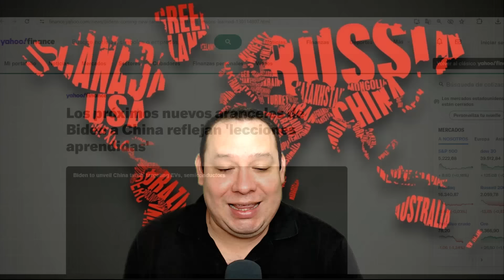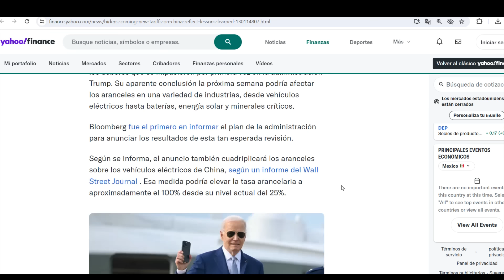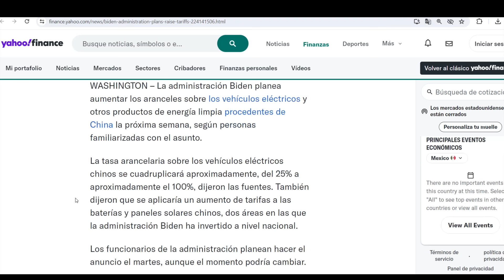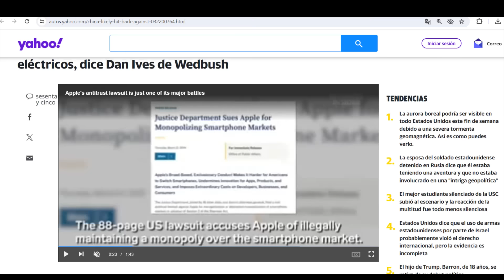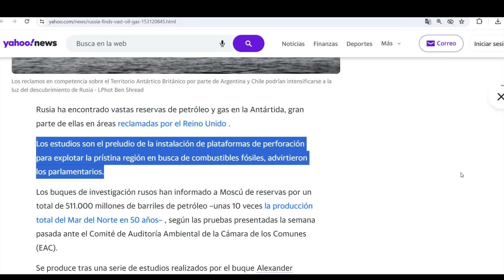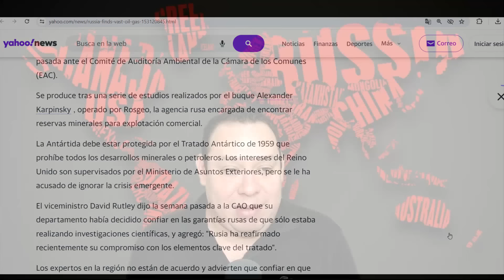¡Rusia va por tesoro energético británico! En la Antártida. EEUU: 100% de aranceles a autos chinos.